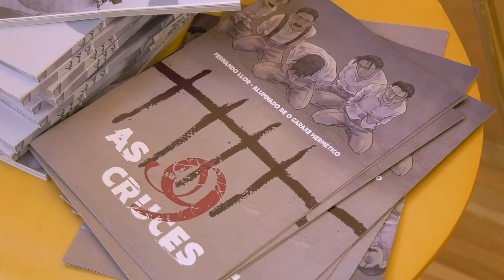Presentacion da Banda Deseñada "As 9 Cruces" en Baiona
A Deputación de Pontevedra presenta en Baiona a segunda entrega da súa colección de bandas deseñadas sobre historias de represión franquista e resistencia na provincia de Pontevedra.